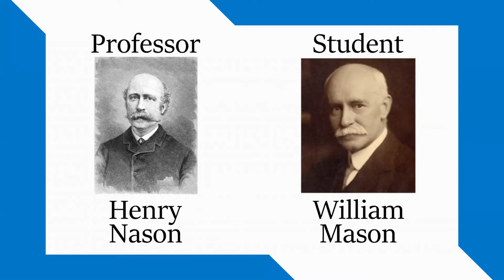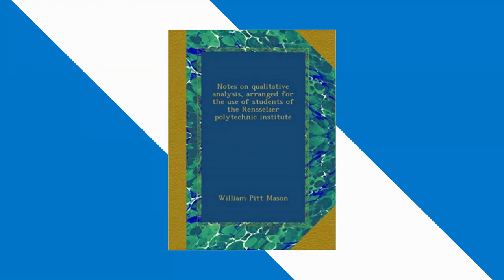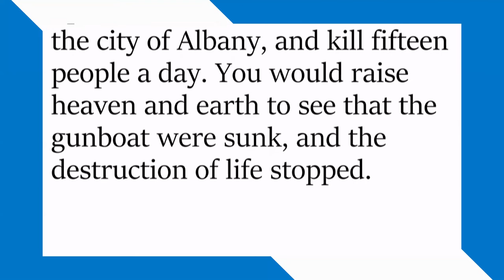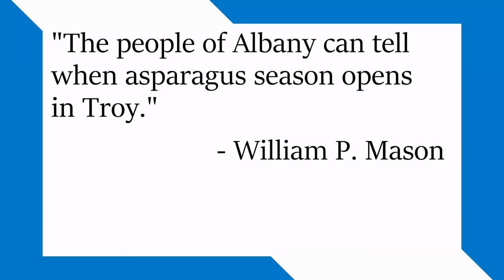William Pitt Mason (Alumnus Spotlight)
William Pitt Mason was not only a Delta Phi brother, but also a professor at RPI and perhaps one of the most influential people in American sanitation chemistry.